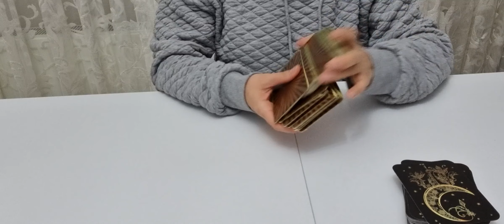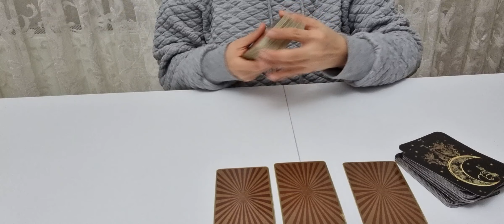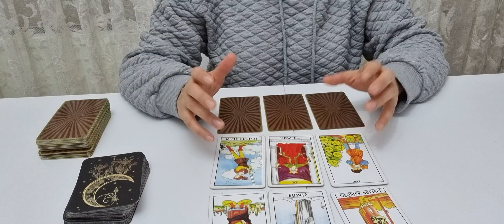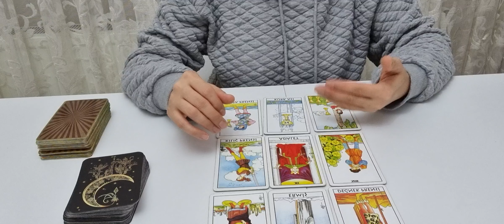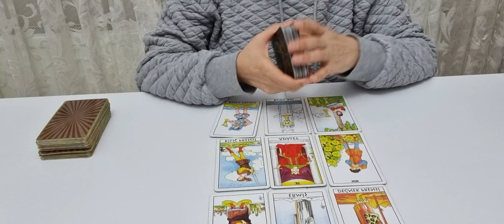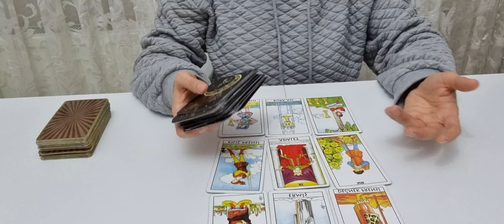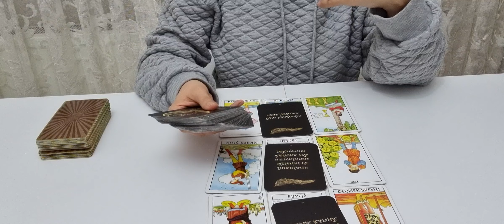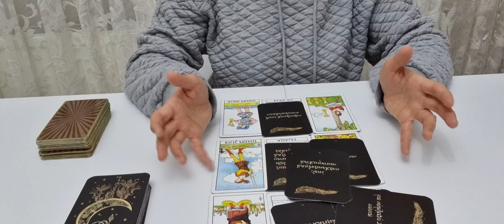17 ocak haftası aklımızdaki kişinin düşüncesi,gündem ve duyguları..